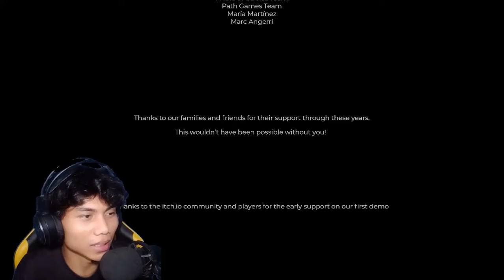A Tale of Paper ~ mau nangis :( pengen terbang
support in here